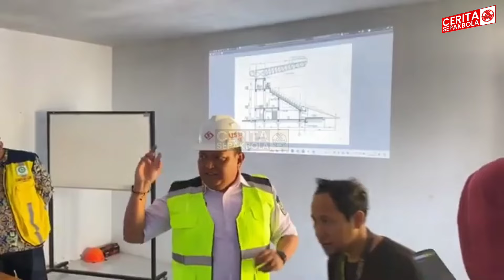KEREN ‼️ DIPASANG FULL SINGLE SEAT, STADION BJ HABIBIE STANDAR FIFA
Secara umum, renovasi stadion Gelora BJ Habibie cukup lancar.

Pengerjaan Stadion BJ Habibie, Parepare, Sulawesi Selatan terus dikebut.

Revitalisasi stadion yang berada di Lompoe, Kecamatan Bacukiki ini ditargetkan rampung akhir Desember 2024.

Markas PSM Makassar ini nantinya dipastikan menjadi stadion berstandar FIFA tipe C.

Stadion BJ Habibie nantinya sudah menggunakan full single seat.

Kapasitas stadion menjadi 8.500.

Adapun kabar baik untuk pecinta PSM Makassar, tribun VIP Stadion Gelora BJ Habibie di Kota Parepare, Sulawesi Selatan kini mendapat persetujuan untuk dilakukan renovasi total.

Renovasi Tribun VIP tidak perlu penambahan anggaran, hanya memakai dana adendum dari kontrak.

Tribun VIP ini akan berstandar FIFA tanpa tiang tengah sehingga pandangan penonton menjadi lebih luas.

Dalam desain awal tribun VIP masih menggunakan tiang tengah di atapnya. Namun setelah dilakukan diskusi dengan tim pusat maka disepakati tribun VIP juga harus berstandar FIFA.

Proses pengerjaan tribun VIP hanya menyisakan sedikit waktu atau tersisa kurang lebih 3 bulan. Sehingga harus dikerjakan dengan hati-hati dan memaksimalkan waktu yang tersisa, semoga bisa rampung tepat waktu.

Pemkot Parepare mengapresiasi pemerintah pusat yang melakukan rekonstruksi untuk semua tribun. Sehingga kedepan semua bangunan tribun dinikmati sebagai bangunan baru.

Mari kita doakan bersama semoga pembangunan ini berjalan lancar, sehingga PSM Makassar dapat segera bermarkas di stadion BJ Habibie.